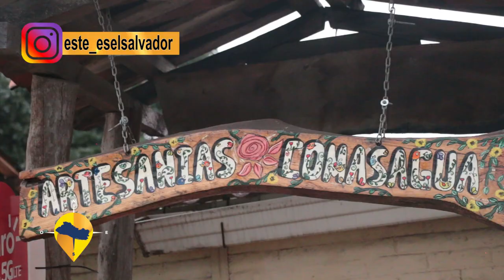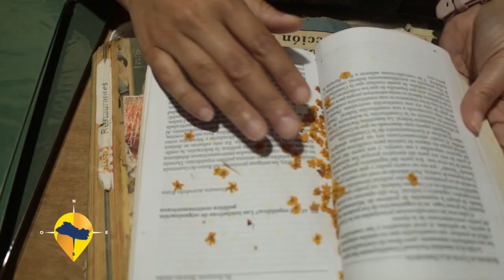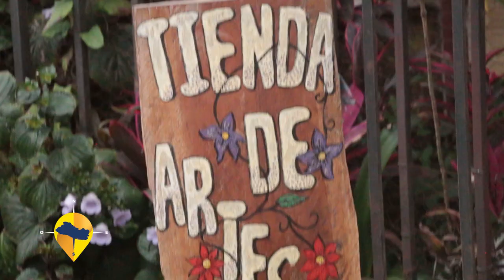ESTE ES EL SALVADOR - COMASAGUA WYATT TOURS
UNA AVENTURA EN COMASAGUA CON NUESTROS AMIGOS DE WYATT TOURS